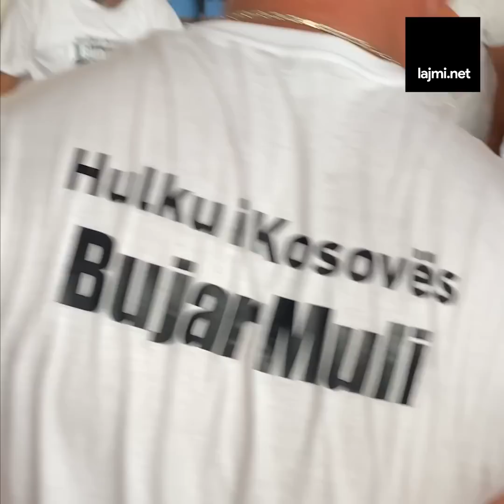Hulku i Vushtrrisë e thyen rekordin botëror duke mbajtur 1532 kg,pritet të hyjë në librin e Guinness